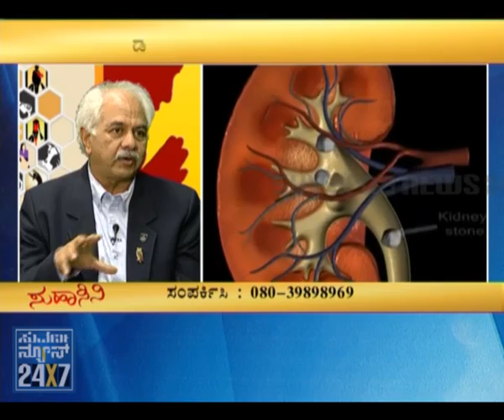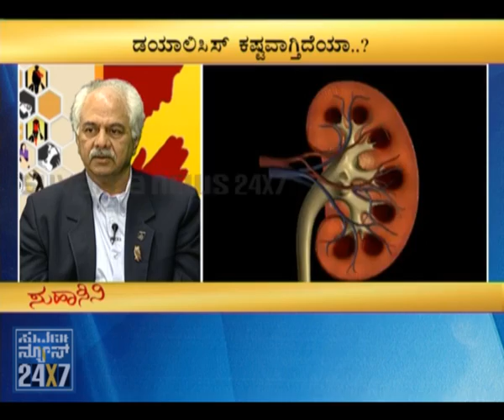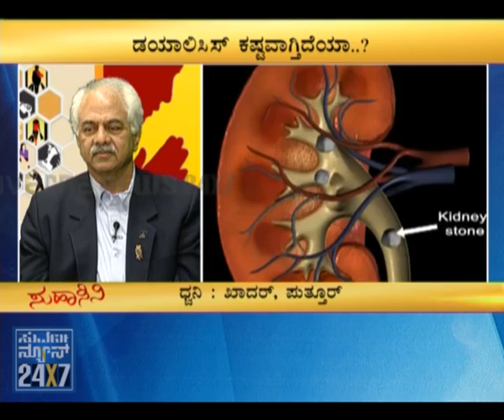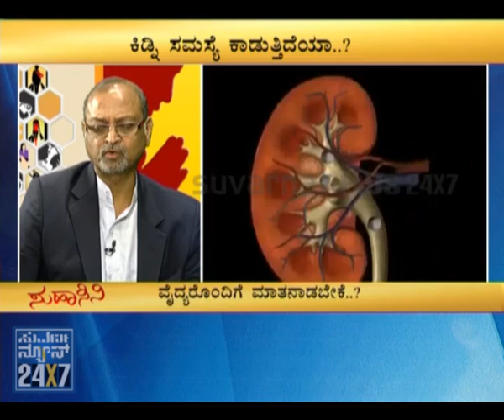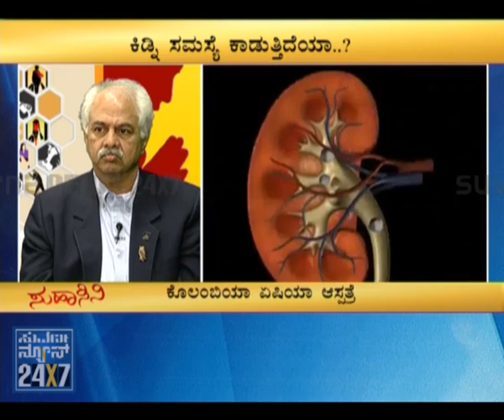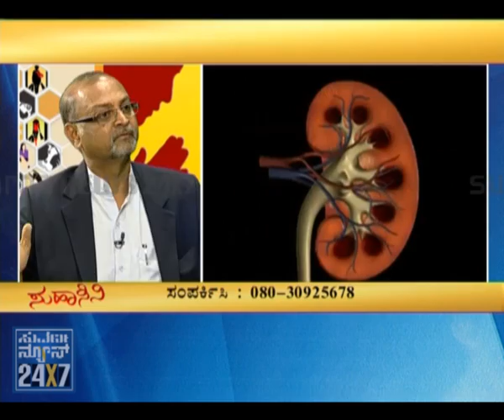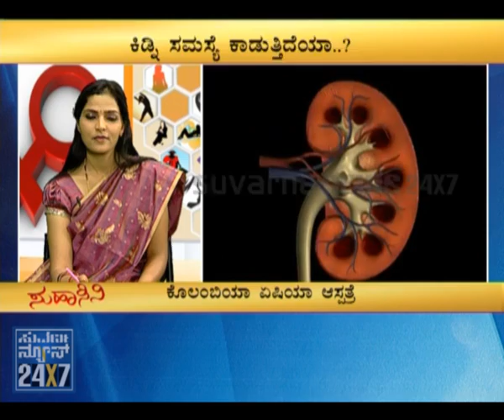SUHAASINI - 12 March 12 - SEG_2 - SUVARNA NEWS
- 12 March 2012 - SUHAASINI - 12 March 12 - SEG_2 - SUVARNA NEWS